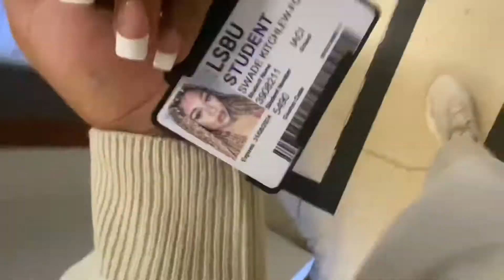uni vlog day 2 - LSBU